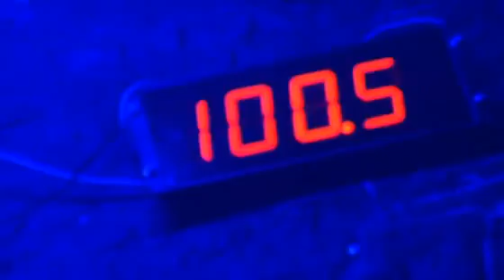Beats of love party report 14-11-09